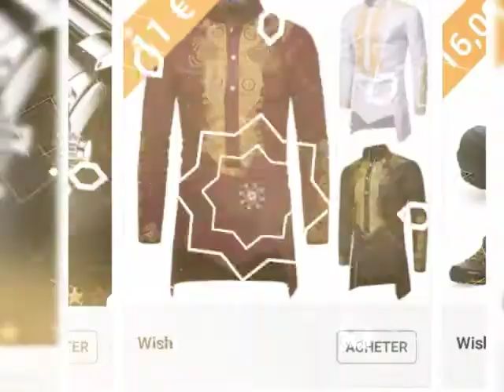KANÉ couture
Les meilleurs modèle